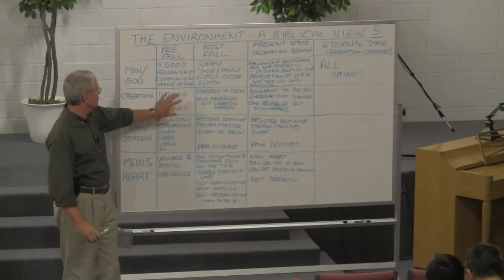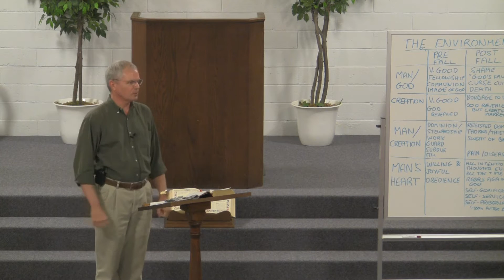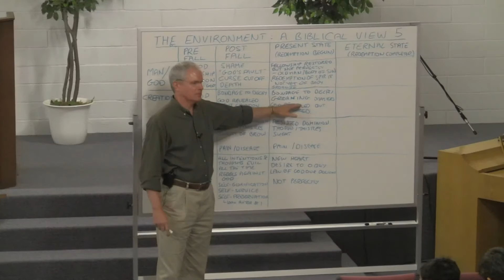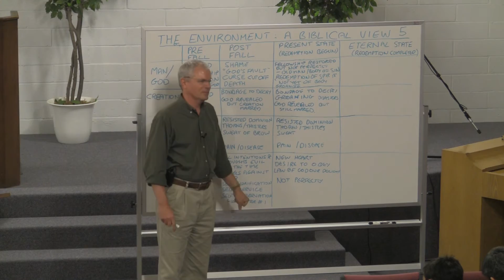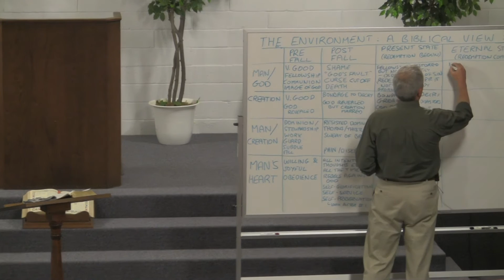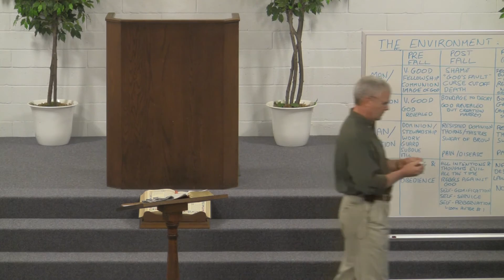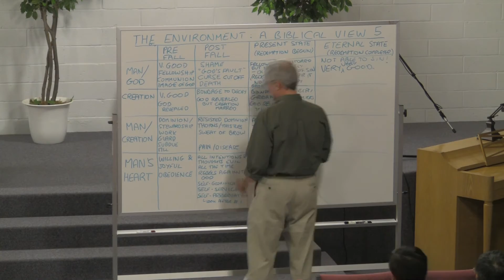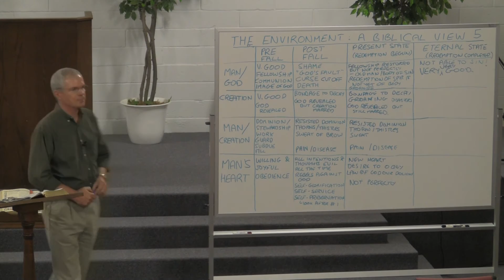111026dc - A Christian View of the Environment, Part 6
We see how an understanding of what the Bible says about the eternal state can help us to gain a Christian perspective on the environment.